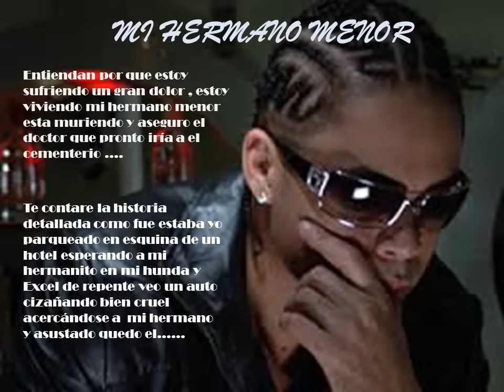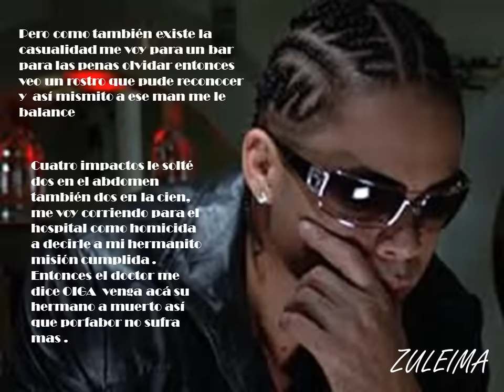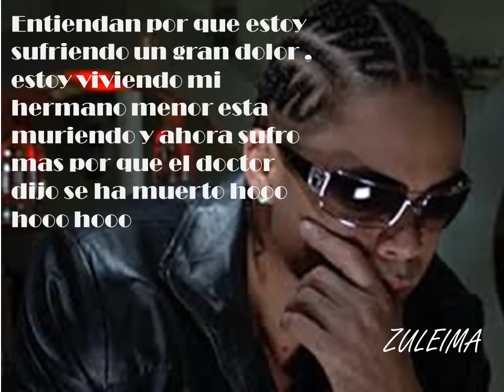mi hermano menor el rookie letra